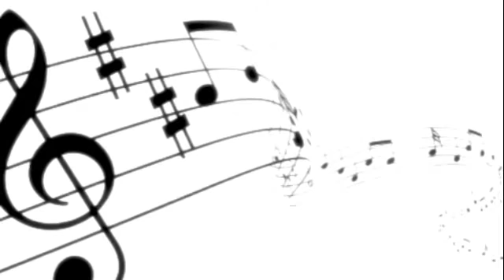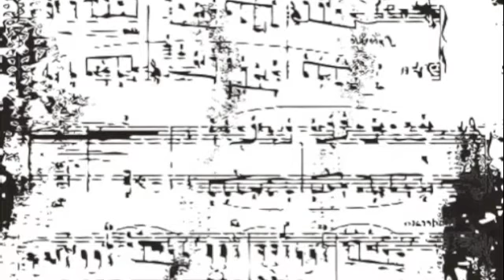Lambada-Guitar instrumental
I din't know which song this was when i made the clip but apparently it's called the Lambada! whatever, this tune is still stuck in my head. lol. Hope u guys like it.